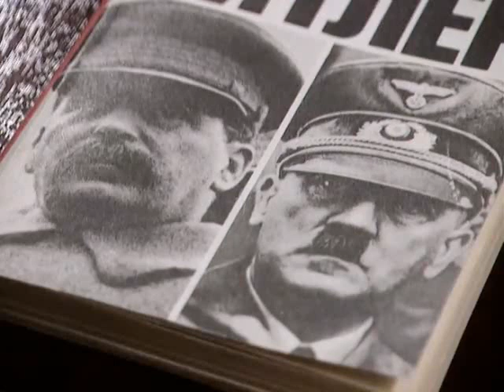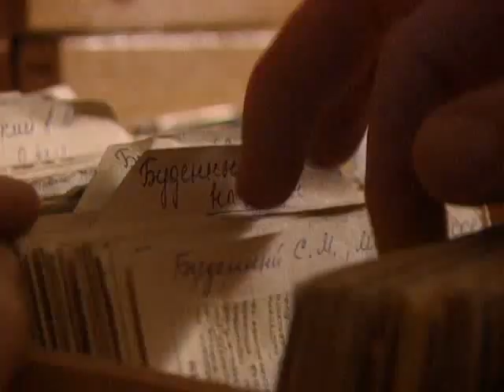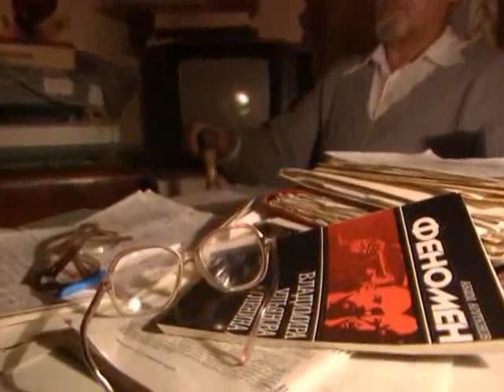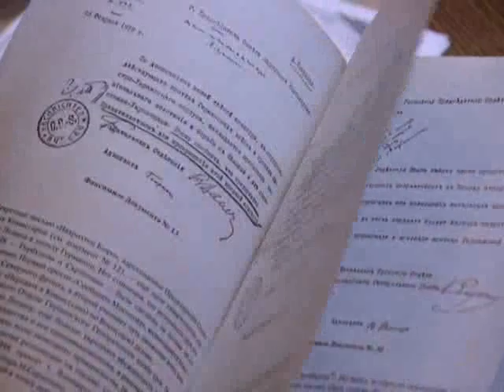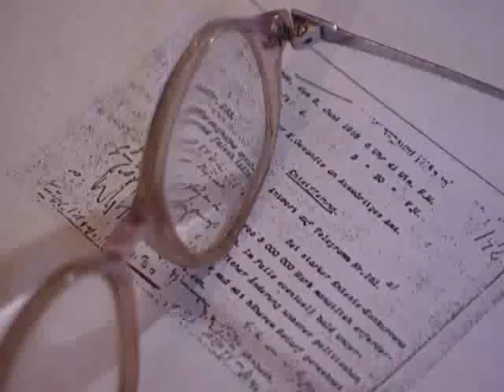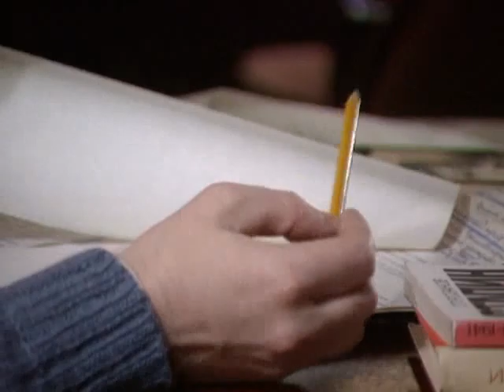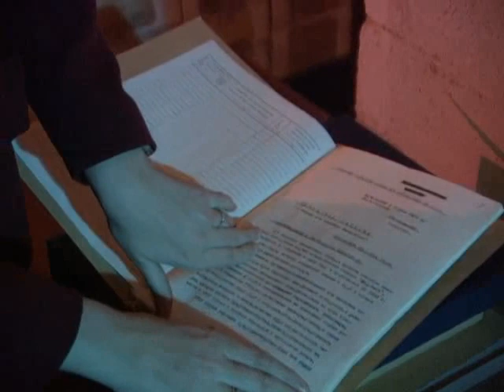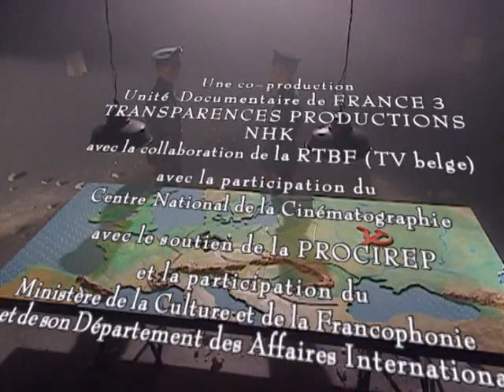hitler et staline Ép 1 Le brise glace